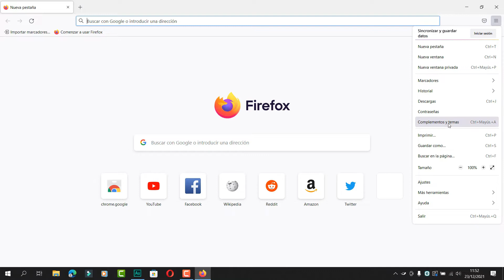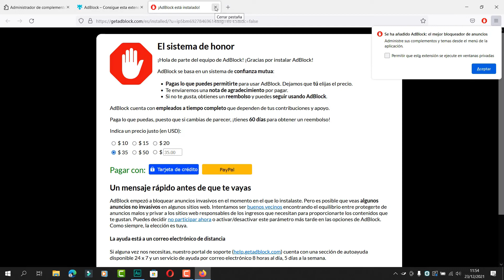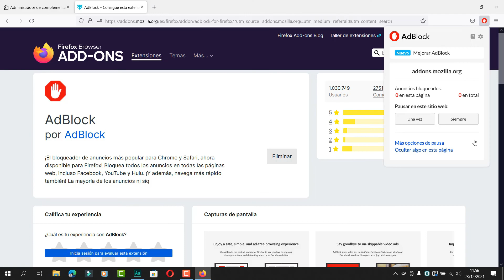Cómo Instalar AdBlock en Mozilla Firefox - Eliminar Publicidad y Anuncios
En este video aprenderás a como instalar la extensión de AdBlock en el navegador Mozilla Firefox.

cómo instalar la extensión adblock para bloquear publicidad y anuncios molestosos en mi navegador.